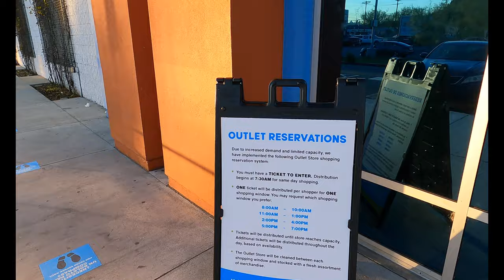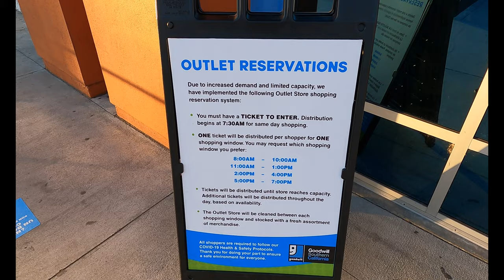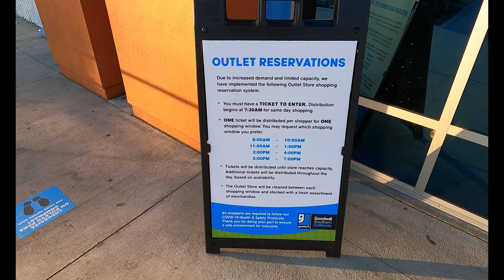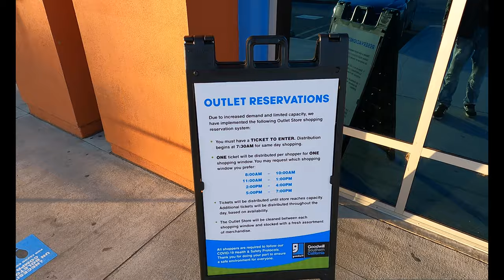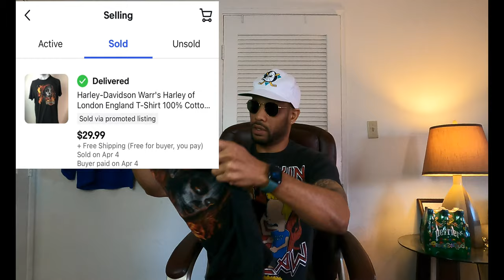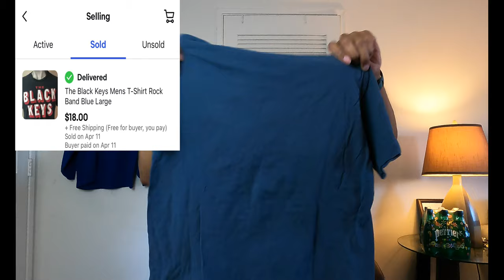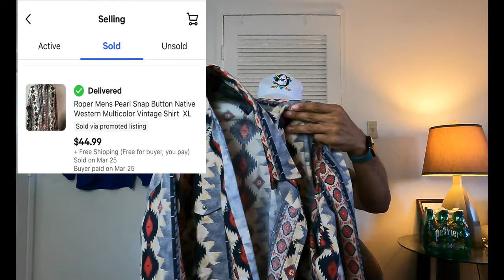How To Source Product At Goodwill Outlet Store | To Resell Online On eBay For Profit $35 into $323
Shop with me thrifting at the goodwill outlet store Los Angeles. This is a great place to get items to resell because everything is so cheap. When you shop at the goodwill bins you pay per pound. On this trip I only spent $35 dollars told and came out with a bag full of great items to flip. I turned the items I got into $323 dollars with only a few more items left to sale from what I got. Make sure you try out the goodwill outlet store if you have one in your city.

Hit the sub button if you want to learn how to make more streams of income. There’s all kinds of different side hustle you can do to make money out here. Plus you don’t need any money to get started really.

I'm always shopping for clearance items and thing on sale or thrifting at stores. Follow me to find more savings and great product.

Places I like to shop are Ross Dress for Less, Walmart, TJ Max, Marshalls, CVS, Target, Goodwill, Goodwill Outlet, Burlington and so many more.

1. Flex & Seal Shipping Roll)
2. Smart Weigh Digital Heavy Duty Scale)
3. Scotch Heavy Duty , Shipping)
4. Poly Mailers)
5. Bubble Wrap)
6. Flex & Seal 50 foot Roll)
7. Bubble Mailers)
8. Packing Paper)
9. Kitchen Scale)
10. Dymo Label 4XL)

Places To Find Items)
1. Your House find old items, list things you don't need, phones, camera
2. Goodwill you can find cheep stuff to flip onto ebay
3. Thrift store
4. Salvation Army
5. Garage Sales
6. Estate Sales
7. Trash picker